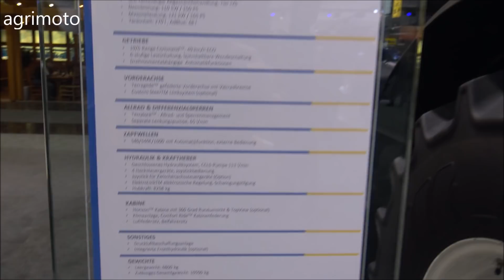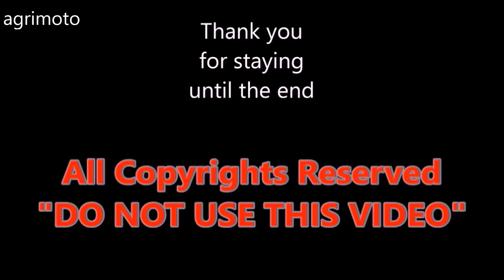The 2018 New Holland T7.165 s Tractor